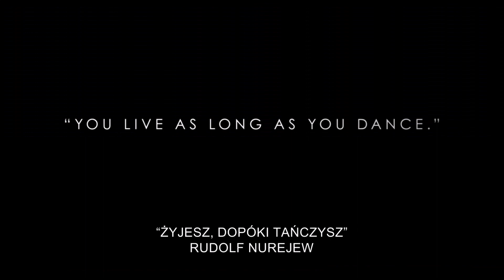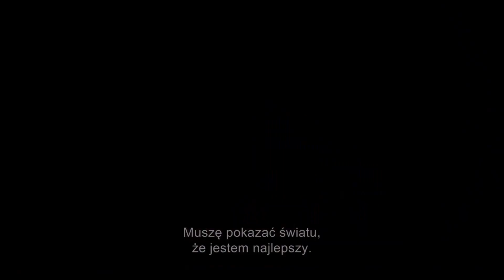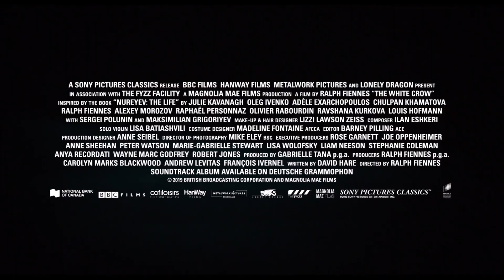Biały kruk zwiastun PL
Historia, inspirowana książką autorstwa Julie Kavanaugh "Rudolf Nureyev: The Life", opowiada o losach młodego Nuriejewa, jednego z najsłynniejszych tancerzy w historii, jego słynnej ucieczce z Rosji (1961), próbach zatrzymania go przez KGB.

Premierowo w Kinie KIKA od 29 marca 2019